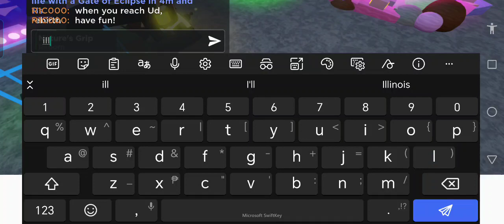Miner's Haven Don't you just love watching pro players helping you out?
Idk if he has to go through the wiki to know all of these stuff 😅